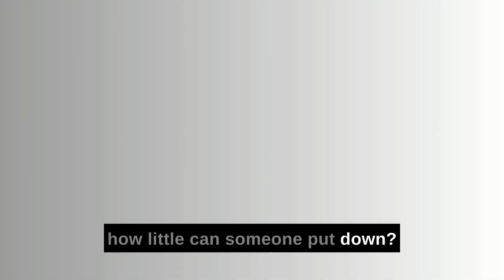Breaking News: FHA Loan Limit Increase in 2024! Explore Your Home Buying Power Now!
Welcome to The Delia Group, where we're committed to simplifying your home buying journey! 🏠 In this insightful video, Kristin breaks down the 2024 FHA loan limits, offering exciting news for potential homebuyers.

📈 FHA loan limits have seen a boost, increasing by approximately $26,000, reaching just under $500,000 in 2024. But what does this mean for you? Kristin explains how you can leverage this opportunity to purchase a home using an FHA loan with a standard three and a half percent down payment.

💰 Imagine securing a house valued at around $515,000, with your out-of-pocket expense being less than $20,000! FHA loans, known for their lower interest rates and flexibility in credit score and debt-to-income ratio, open doors to affordable homeownership.

🚀 Don't miss out on this incredible chance to explore the possibilities of FHA loans and make your dream home a reality. Your new home adventure awaits, and The Delia Group is here to guide you every step of the way! 🌟🏡

0:00 Intro
0:09 What is Loan Limit?
0:17 What is the FHA Loan Limit in 2024?
0:37 What is the Minimum Down Payment on FHA Loan?
0:52 What is the Maximum Purchase Price within FHA Loan Limit?
1:31 Reach Out Today!

Thank you so much for tuning in for this video!

Ready to take advantage of the current real estate market?